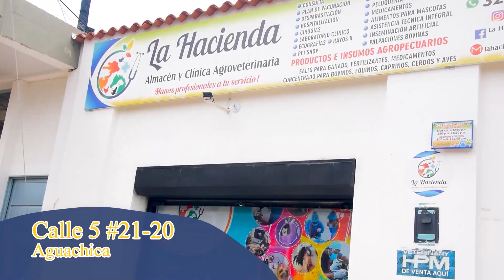PREOCUPANTE OLA DE INSEGURIDAD EN AGUACHICA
MiTvNoticias - A punta de pistola, dos delincuentes atracaron un lavadero en Aguachica, cámara de sguridad logró registrar el rostro de los ladrones y la placa de la motocicleta en la que se desplazaban,